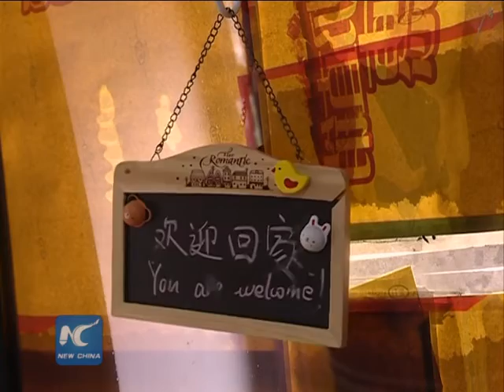Abandoned buses refitted into recreational facilities in N China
About 50 abandoned buses have been refitted into themed recreational vehicles in a park in northwest China's Shanxi Province.

Park staffers say the bus hotels are so popular that tourists have to make a reservation two weeks in advance.